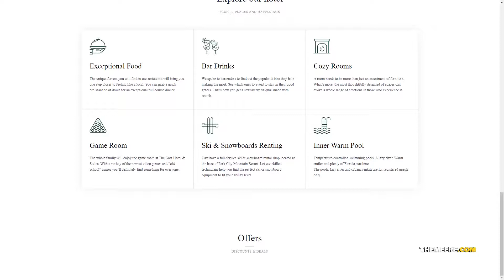Gast - Hotel WordPressWordPress hotel WordPress Theme motel Shiraishi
Compatible With Facebook, Elementor, Events Calendar, Events Calendar Pro, Gravity Forms, Visual Composer 5.1.x, WooCommerce 4.0.x, WooCommerce 3.9.x, WooCommerce 3.8.x, WPBakery Page Builder 6.1.x, WPBakery Page Builder 6.0.x, WPML

 Columns 4+

 Layout Responsive

 Tags accommodation, apartment, bed and breakfast, booking, holiday, hostel, hotel, hotel booking, hotel WordPress Theme, luxury, motel, reservation, responsive, spa, vacation